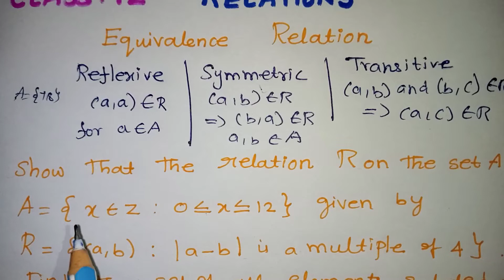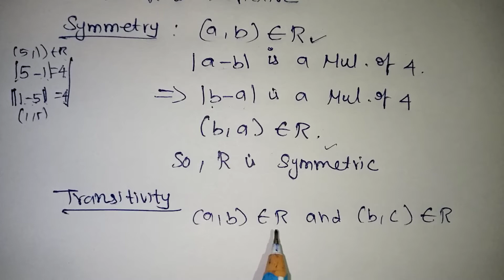Class 12 Relations and functions in Tamil / Chapter 1 / CBSE Class 12 maths in Tamil / Kalvikan /JEE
Class 12 Relations and functions  in Tamil  / Jee mains maths in Tamil / CBSE  12th Relations in Tamil / Relations and functions important questions in Tamil /Chapter 1 / Kalvikan